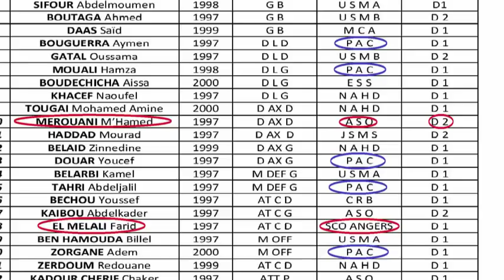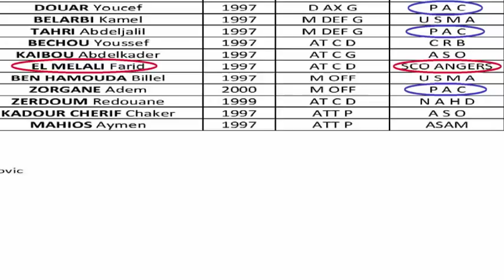المنتخبات الشبانية ملكية خاصة لبارادو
فضيحة في قائمة المنتخب الوطني الأولمبي
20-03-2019